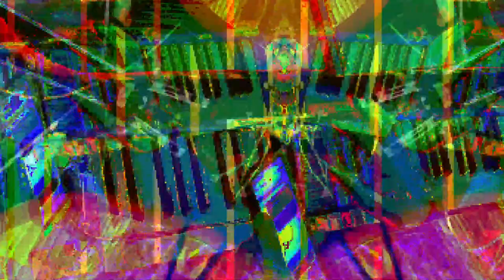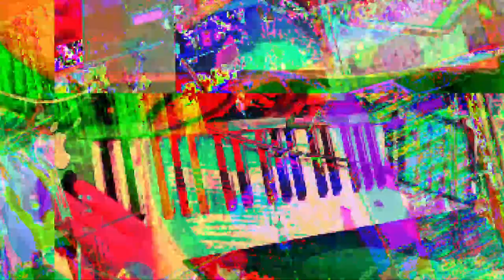[EPILEPSY WARNING] *Photosensitivity Warning*